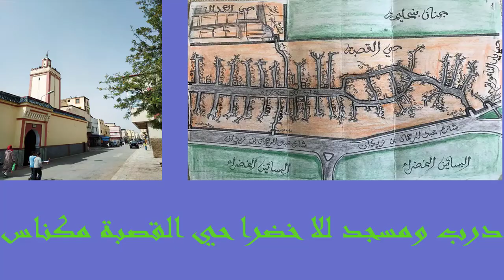A trail and a mosque lala khadra of the kesbat hadrache meknes درب ومسجد للاخضرا حي القصبة مكناس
درب ومسجد للاخضرا حي القصبة مكناس
 A trail and a mosque lala khadra of the kesbat hadrache meknes